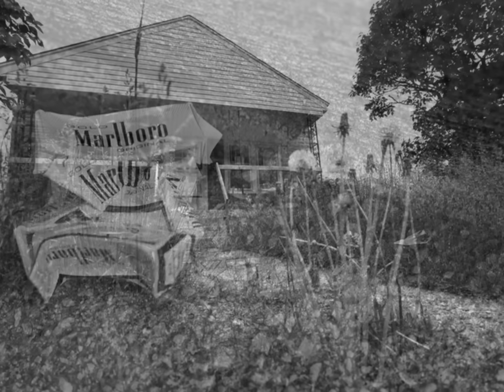King of The Road - Roger Miller - 1965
I remember seeing Roger Miller perform this song on some variety show as a wee lad.  I loved it then, and still do today.